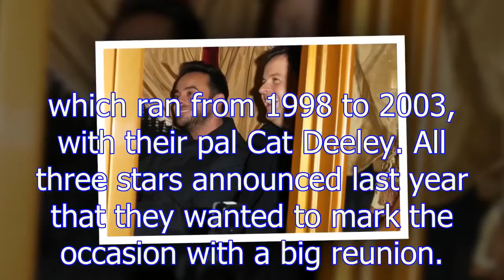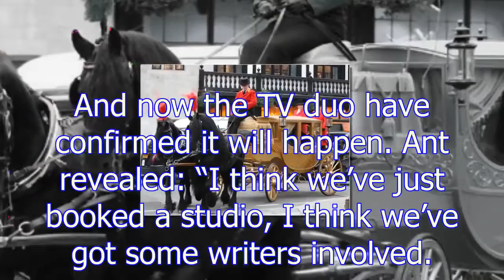Ant and Dec set for bumper year of top TV shows as ITV's 'goldenboys'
The Geordie lads are going to be on the box more than ever before. They have admitted they had “quite a tough 12 months” in 2017 as Ant battled pain killer addiction and the breakdown of his marriage.